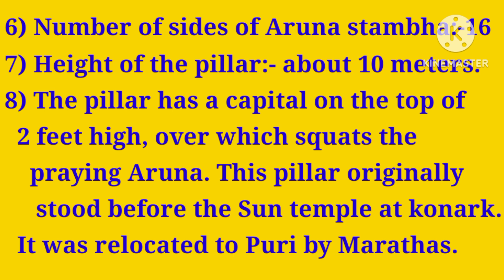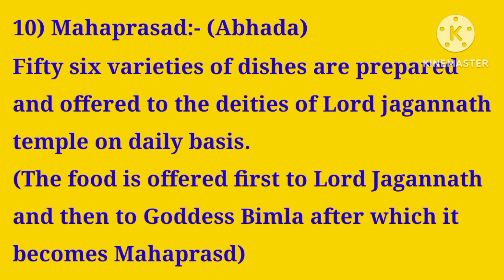Shri Jagannath Temple, Puri,Odisha#educationalvideo